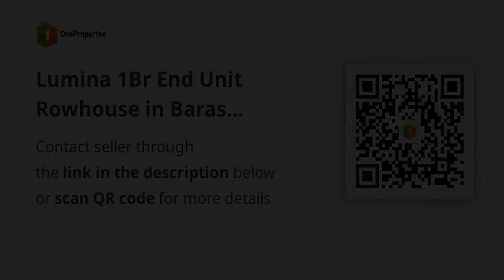Lumina 1Br End Unit Rowhouse in Baras Rizal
House Type: Rowhouse
Number of Bedrooms: 1
Number of Bathrooms: 1
Floor Area in sqm: 24 sqm.
Lot Area in sqm: 56 sqm.
Number of Floors: 1